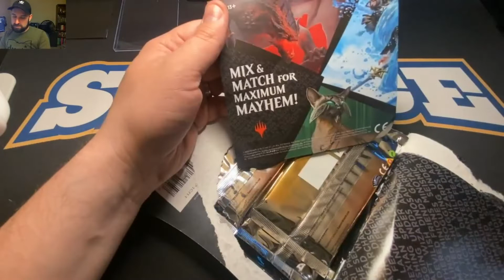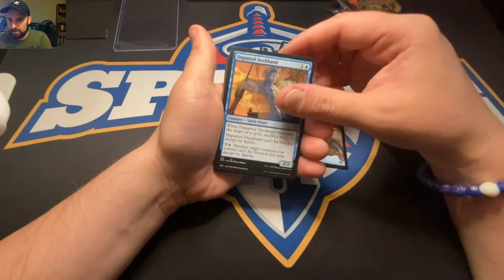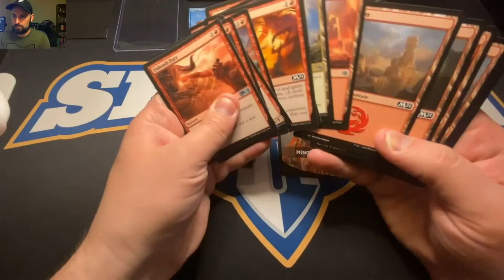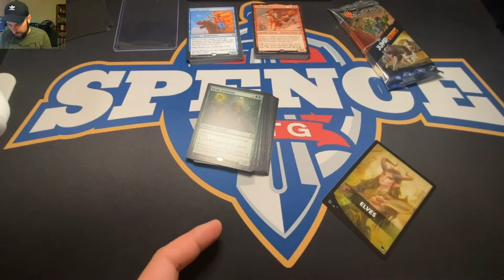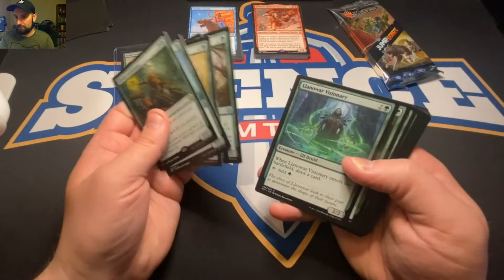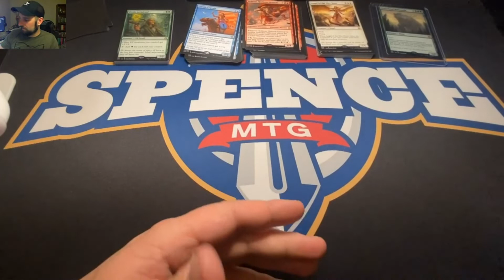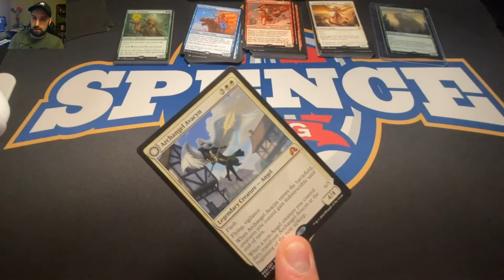Holy MOLEY Jumpstart!!!! and another Giveaway?!